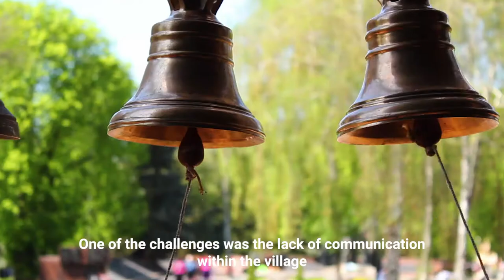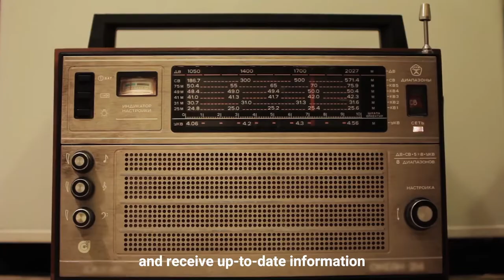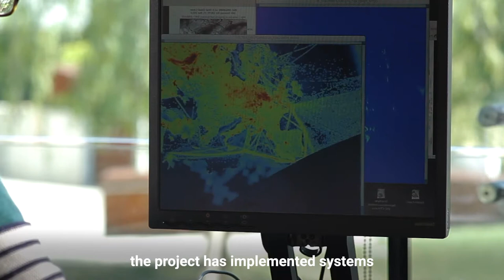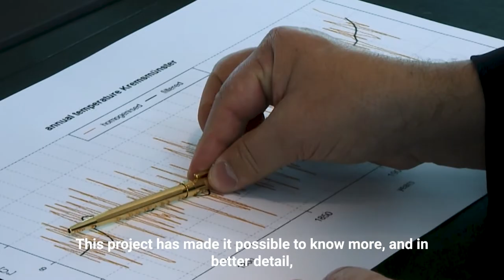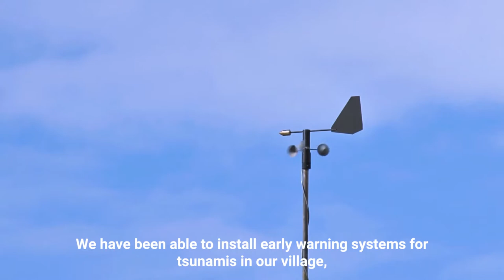Improving early warnings in the Caribbean, Pacific and Southeast Asia - 29 June 2022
Building Resilience to High-Impact Hydro-Meteorological Events through Strengthening Multi-Hazard Early Warning Systems in Small Island Developing States (SIDS) and South East Asia